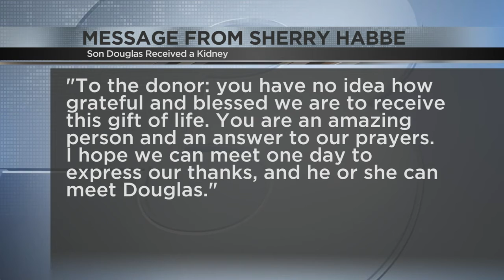Douglas is getting a kidney!